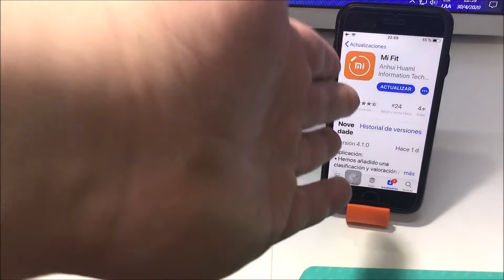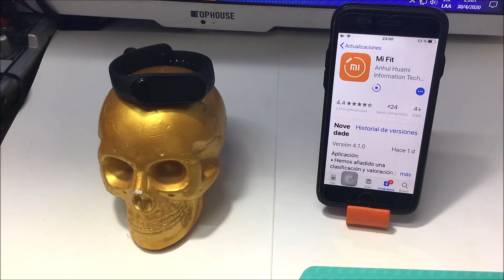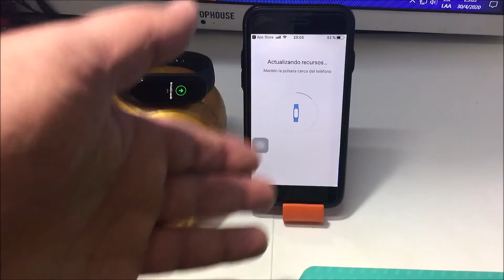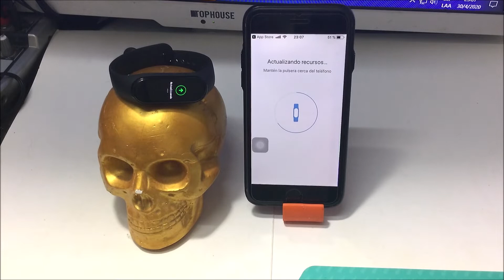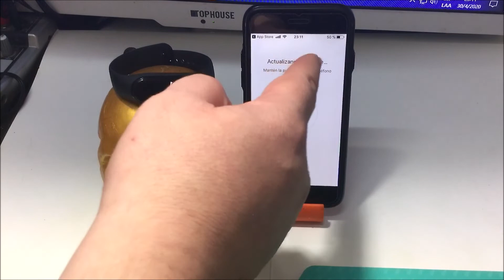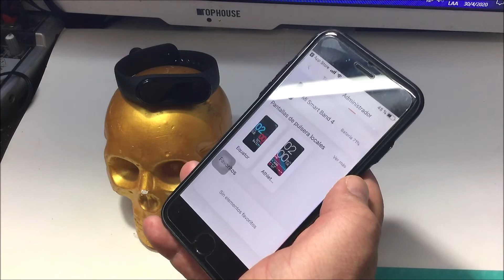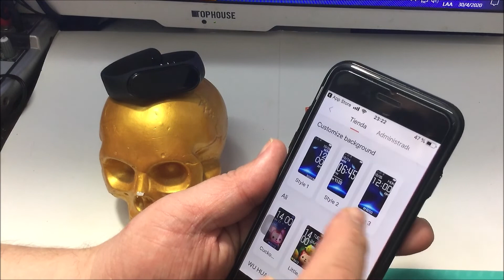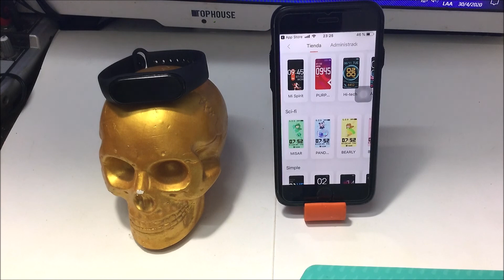Actualización Xiaomi Mi band 4 IOS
Una actualización con varios cambios en la apps de esta Band